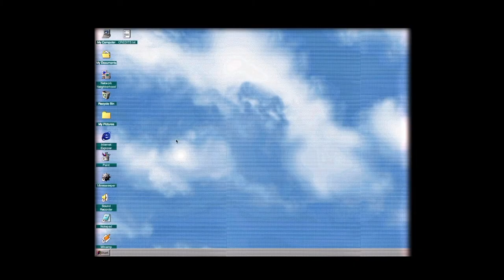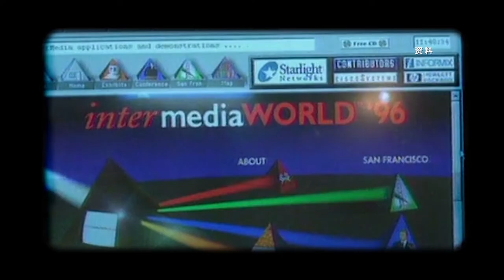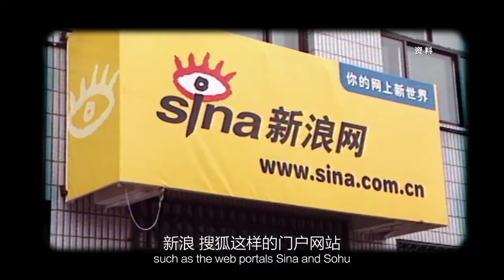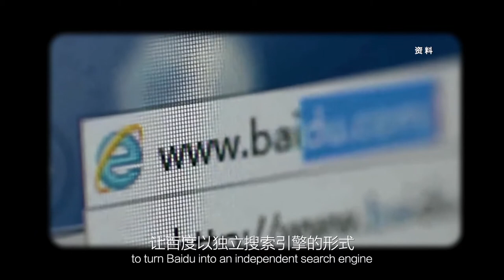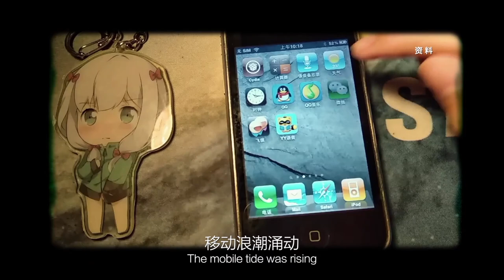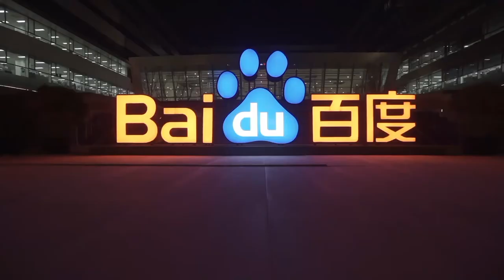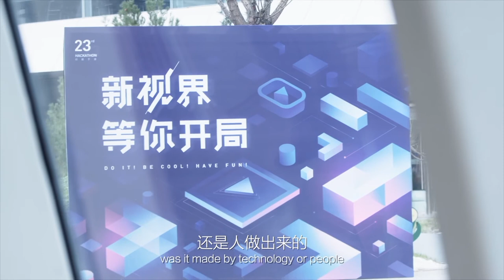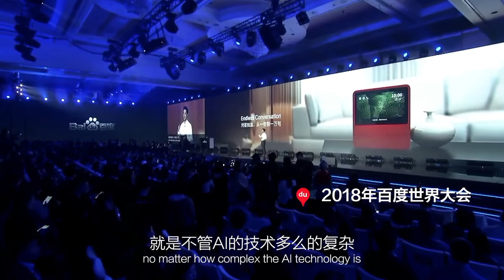Baidu at 20 | The Story Behind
From a small search bar embedded in portal websites to a global technology leader, Baidu has traversed 20 years of development that completely changed the world as we know it.

This is that story—told by the people who lived it.